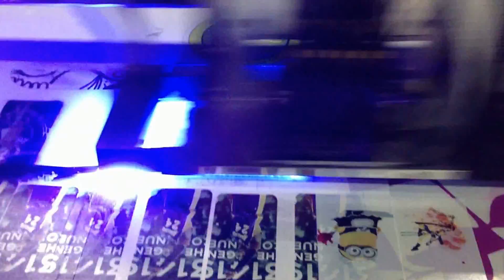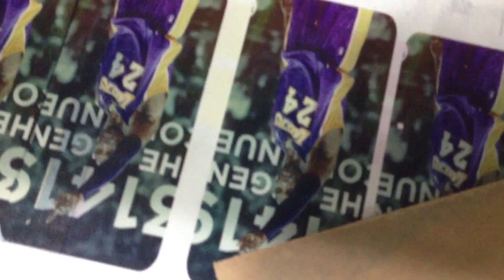MT UV Flatbed Printer Printing on Acylic Sheet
MT Industrial LED Flatbed UV Printer equipped with double DX5 printheads (double Ricoh Gen5 is Optional) and max-printing resolution is 1440dpi. There are no plate making and no MOQ were requested. But this LED Flatbed UV Printer provide high printing speed and low cost, especially it also can make mass production with ultra high precision output which adopts 5 colors (CMYKW) printing.